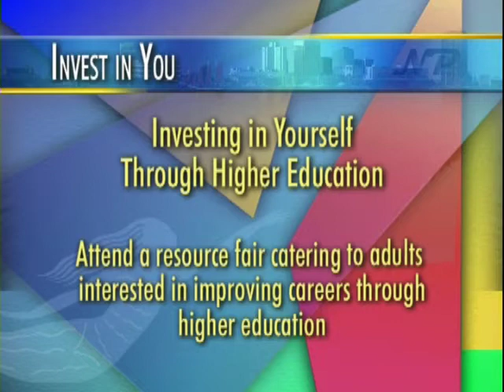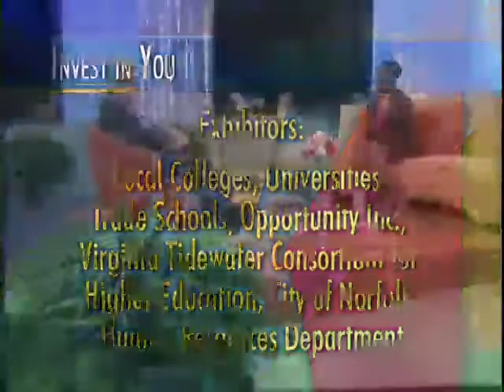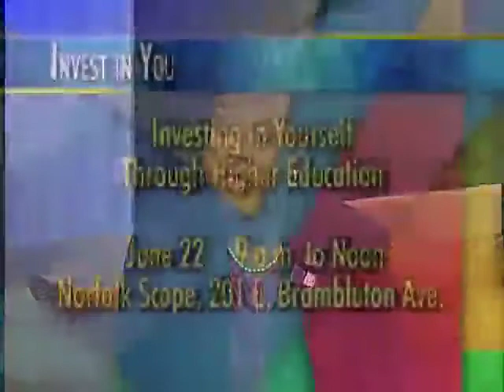"Investing in Yourself" - Norfolk Perspectives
Investing in Yourself Through Higher Education on June 22, 2013 is an opportunity to gain some savvy job getting skills.  An interview with Norfolk City Council member Angelia Williams.

Attend a resource fair catering to adult learners interested in improving their careers through higher education.

9:00 am to Noon
Norfolk Scope, 201 E. Brambleton Avenue

WORKSHOPS

Financial Aid 101
Learn how to apply to financial aid for college

Starting a Second Career
Learn how to transition to a new career path

Returning to School -- What Do I Need to Do?
This workshop is designed for the individual who has been out of school for some time. Attendees will learn how to navigate through school admission process.

In Demand Employment -- Healthcare, Advanced Manufacturing, Information Technology
A panel discussion of employers from high demand employment sectors.

Exhibitors:
Local colleges, universities and trade schools
Opportunity Inc.
Virginia Tidewater Consortium for Higher Education
City of Norfolk Human Resources Department

Register online to have $5 parking fee waived. You must print the registration and bring it with you to have your parking waived. Register here.

Walk-ins also welcome.

City of Norfolk
Opportunity Inc.
Norfolk Redevelopment and Housing Authority
Norfolk Department of Economic Development
Still Hope Foundation
Graves Funeral Home
Sheriff Bob McCabe Foundation